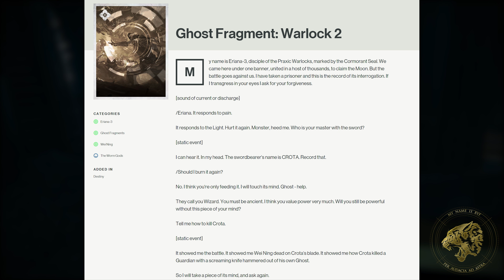Destiny 2 Lore - The tragic love of Eriana-3 and Wei Ning (Crimson Days special)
Destiny doesn't have many love stories, but the story of Eriana-3 and Wei Ning is one that stands out! This Crimson Days, join me as we look back at this timeless love story between a warlock and a Titan!